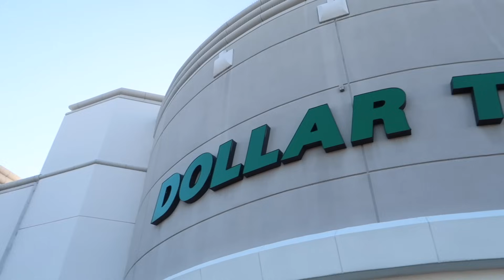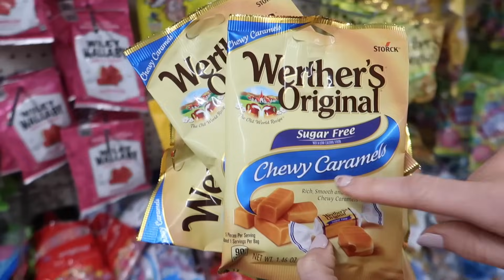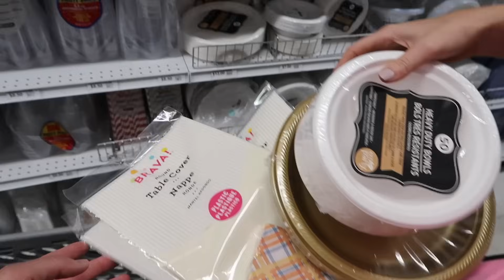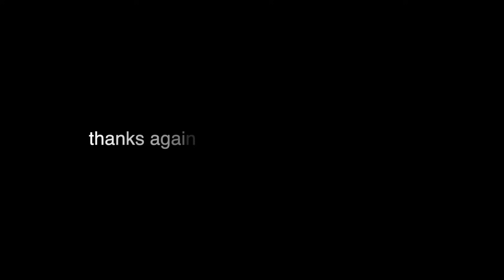THE START OF SOMETHING NEW! 🥳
We're starting two new traditions this fall and cannot wait to start them and share them with all of you!